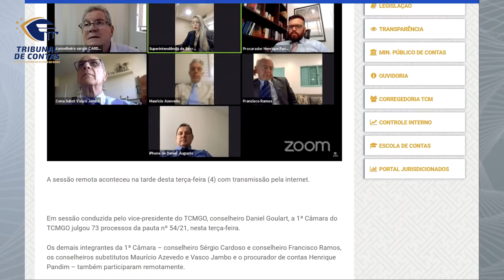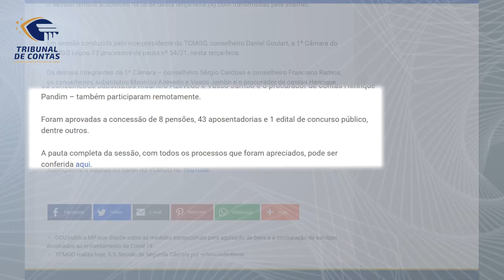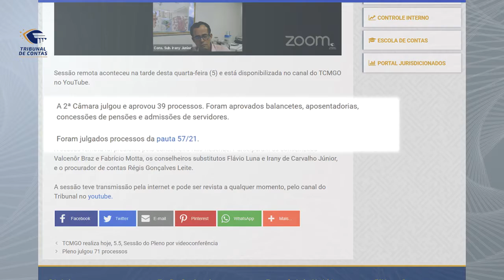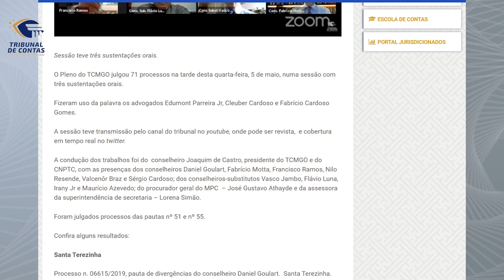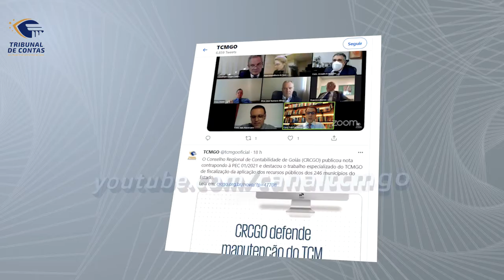TCM Noticias 84 com Haroldo Naves